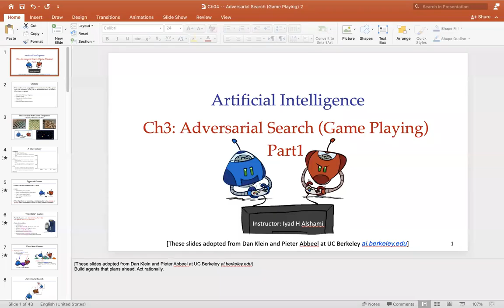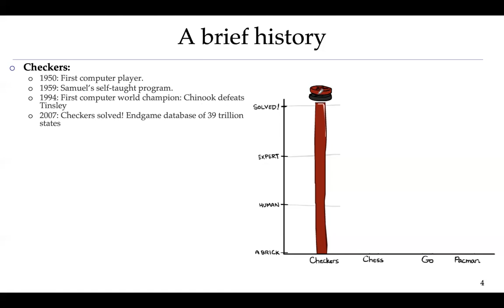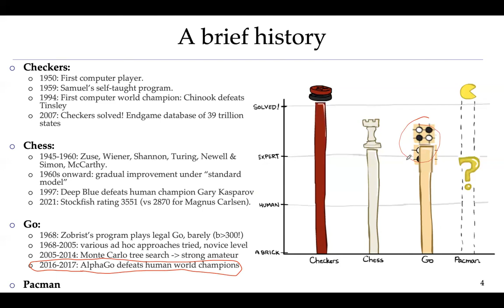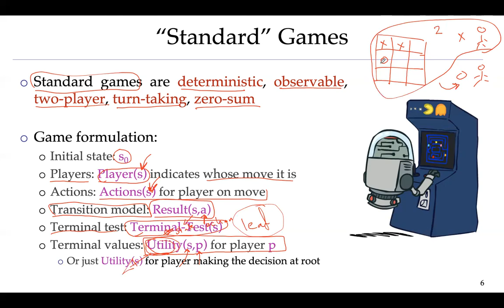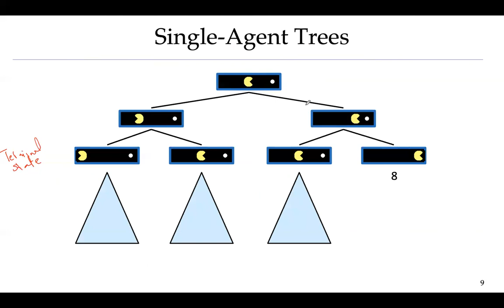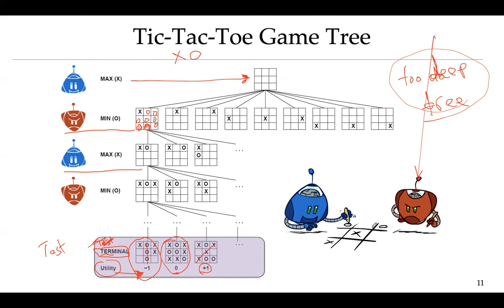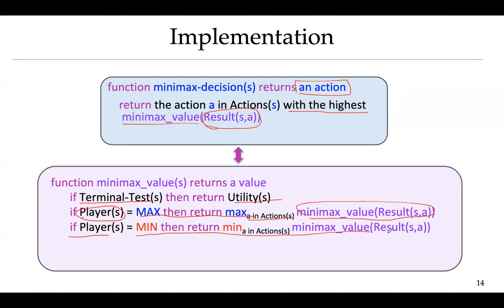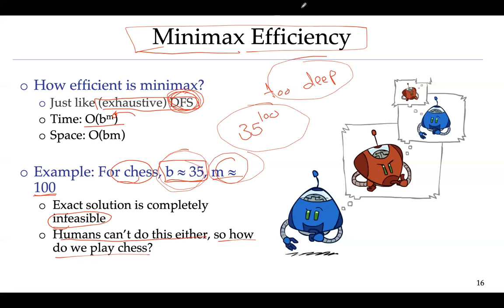Ch4 Adversarial Search Part1